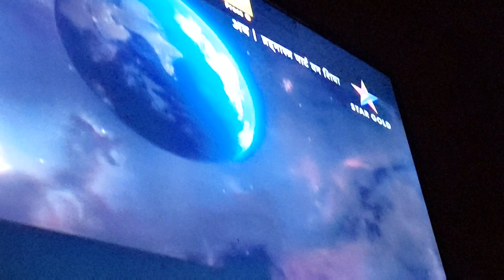Sweety Bhua Emotional Ho Gai 🥺😂 || Family Vlog || vlog 67 || abhay vaishnav vlog